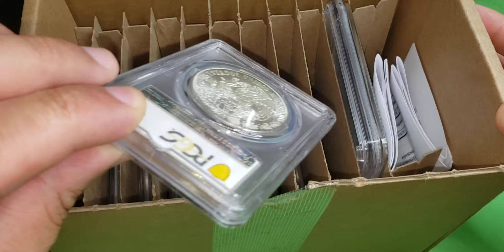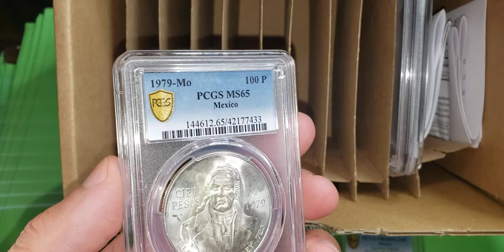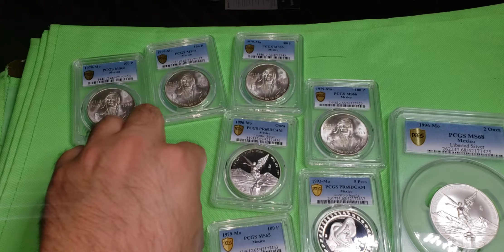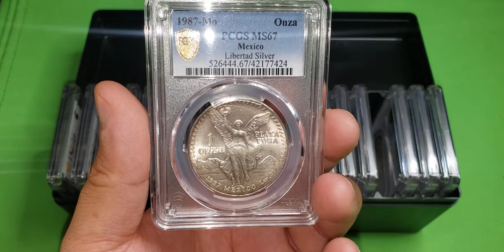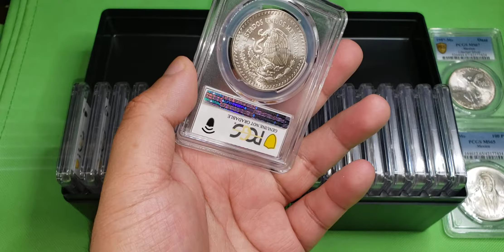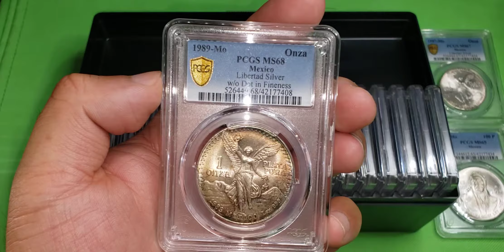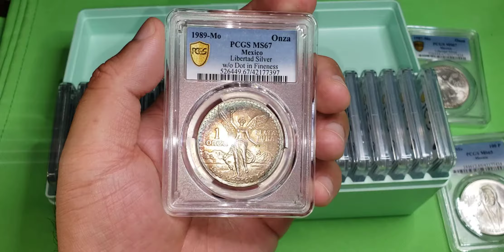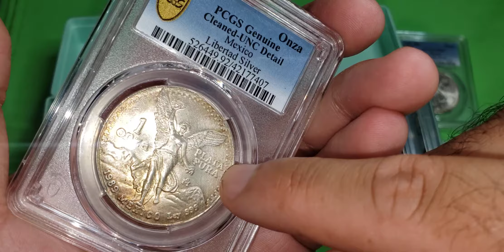LLEGAN MONEDAS SUCIAS CON MUCHO VALOR 🤑🤑🤑